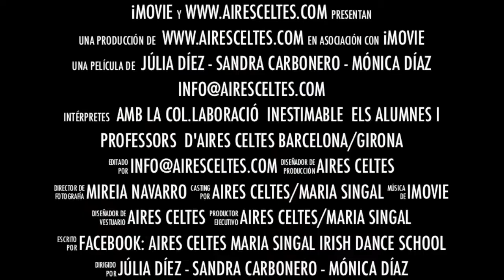Trailer Oficial AIRES CELTES: LA PEL.LICULA.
Estem preparant una de grossa!!!